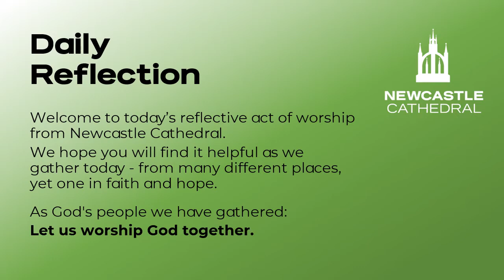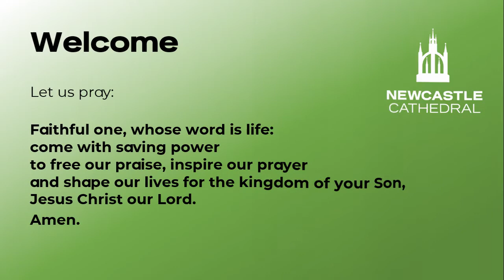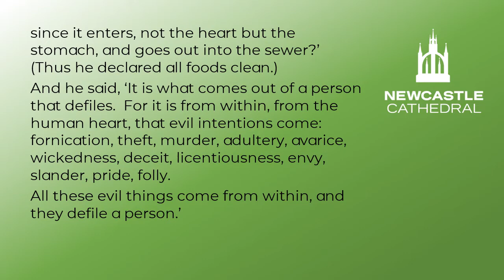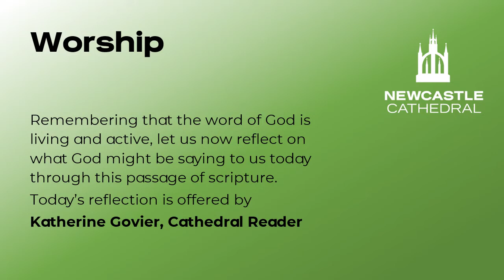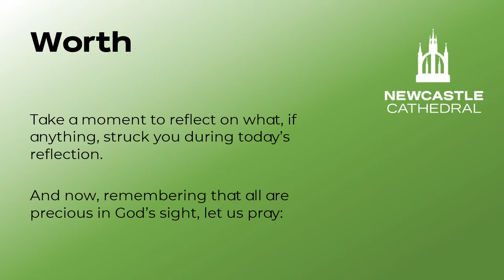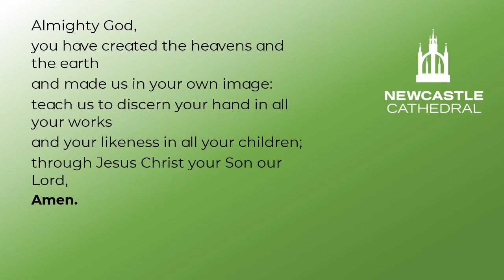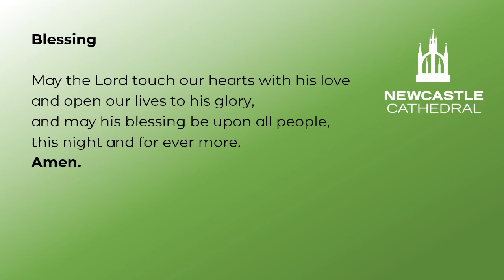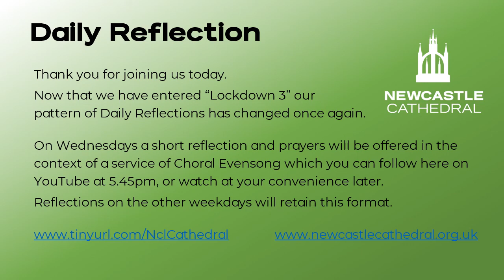Deep Within - Reflective Prayers for Wednesday 10th February 2021